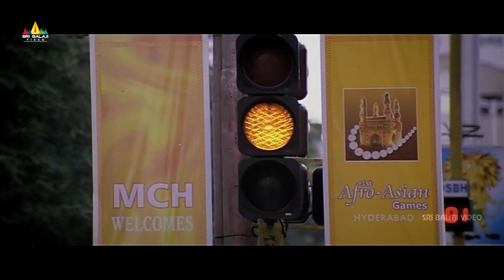Raju Maharaju Movie Sharwanand Comedy with Brahmi | Mohan Babu, Ramya Krishna | Sri Balaji Video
Watch Raju Maharaju Movie Comedy Scenes, Starring Mohan Babu, Sharwanand, Ramya Krishna, Tashu Kaushik, Surveen Chawla, Sunil, Brahmanandam, Directed by Durga Shankaranadh.

Welcome to the Sri Balaji Video News channel, The destination for premium Telugu entertainment videos on YouTube. Sri Balaji Video News Channel is a Leading Digital Channel.